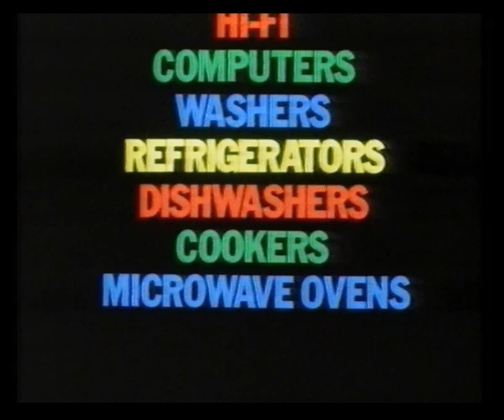Central Closedown | 30th / 31st October 1985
Central Presentation endcap
Body Heat trail

Adverts for:
Bull Ring Shopping Centre
BP
Lee Longlands
Wigfalls

Central Weather
Independent Radio slide
Good Night slide & closedown